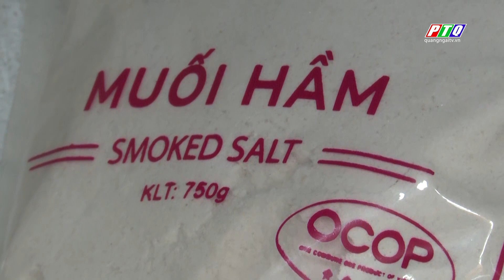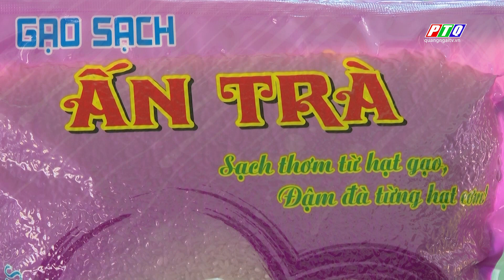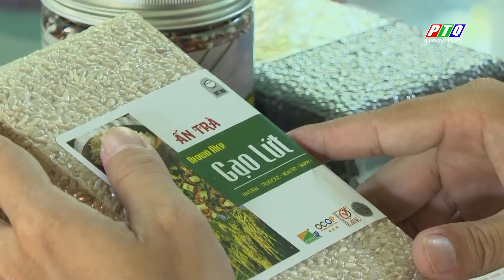Phát triển chuỗi cung ứng nông, lâm, thủy sản an toàn hướng đến xuất khẩu | PTQ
Kiểm soát nguồn gốc và chất lượng sản phẩm, bảo vệ sức khỏe người tiêu dùng, Quảng Ngãi tập trung  xây dựng chuỗi cung ứng nông, lâm, thủy sản thực phẩm an toàn. Chi cục Quản lý chất lượng nông, lâm sản và thủy sản tỉnh Quảng Ngãi tích cực hỗ trợ các cơ sở sản xuất nông sản thực phẩm an toàn, hoàn thiện thủ tục, quy định truy xuất nguồn gốc thực phẩm để mở rộng thị trường tiêu thụ và hướng đến xuất khẩu.